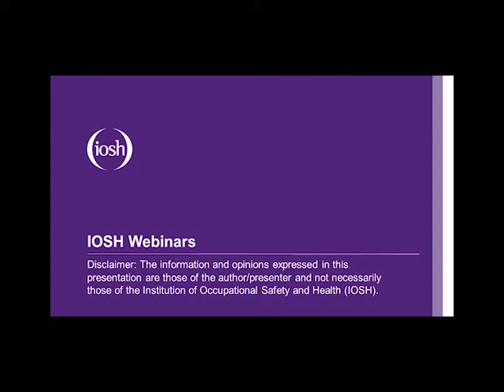Construction Group webinar - Knowing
The IOSH Construction Group are pleased to offer up this webinar that was delivered by Eddie Woods of Karrdale Ltd. Eddie looks at behavioural, cultural and communication strategies and assesses how human behaviour can impact on safety.